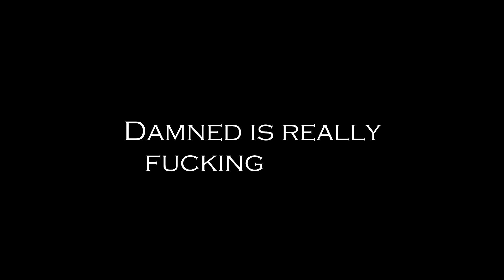FawX Damned Moments | First Screams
Doomblades and I take our first forays into this game. Never again, until next episode.